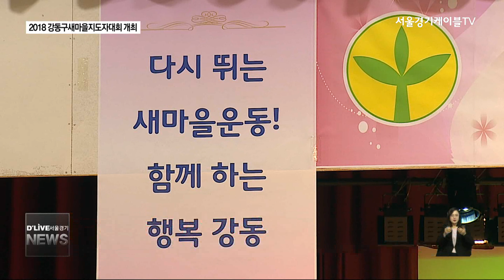[강동구] '지역을 위한 헌신'…새마을지도자대회 개최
【 앵커멘트 】
연말을 맞아
한 해를 정리하고
기념하는 행사들이
열리고 있습니다.
강동구에선
지난 1년 동안
지역사회 발전에 봉사한
주민들의 노고를
기념하는 행사가 열렸습니다.
보도에 박영찬 기자입니다.

【 VCR 】
강동구에서 새마을지도자 대회가 열렸습니다.

지난 1년 간 강동구를 중심으로
공동체 활성화와 지역 발전에 기여한
주민들의 공로를 기념하기 위해
마련된 겁니다.

강동구 주민들과 새마을운동 산하단체 회원
700여 명이 참석한 가운데,

국내 외에서
새마을지회 회원들이 진행한
봉사활동을 살펴보고, 소외계층을 위한 음식 지원 사업과 김장나눔 행사 등

그간 강동구에서
새마을운동지회가 주민들과 펼친
봉사활동 여정을 돌아보는 시간을 가졌습니다.

【 인터뷰 】
유재만
회장 / 새마을운동 강동구지회
관내, 관외 할 것 없이 (주민들이) 봉사를 많이 하셨고, 우리 지역사회에 봉사할 수 있는 기회를 더욱 넓히도록 노력하겠습니다.

【 VCR 】
이날 대회에선
올 한해 동안 강동구에서 봉사활동을 해 온
주민과 단체 등 40여 곳에 시상이 진행됐습니다.

둔촌2동 지역을 중심으로 활동한 주민의 경우
지역사회 발전을 위한 기부활동과
독거노인들의 집을 수리하며

10,000시간 동안 봉사활동을 한 공로를
인정받아 장관상을 수상하기도 했습니다.

【 인터뷰 】
김진문
강동구 둔촌2동 / 행정안전부 장관상 수상
(상을 주셔서) 감사하게 생각합니다. (내년에는) 우리 이웃들에게 조금이나마 힘 되는 기부활동을 하려고 합니다.

【 VCR 】
깊어가는 겨울, 추운 날씨 속에
주민들이 십시일반 모은 도움의 손길이
지역사회 발전에 밑거름이 되고 있습니다.